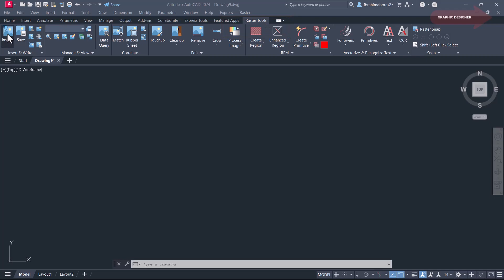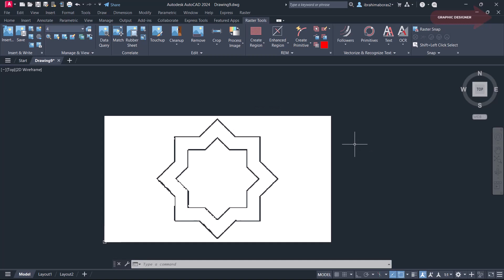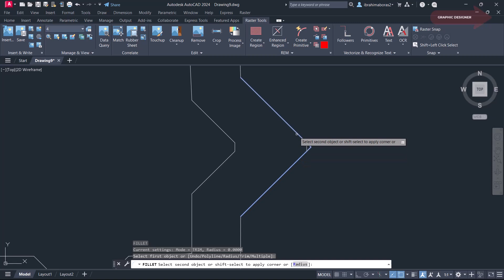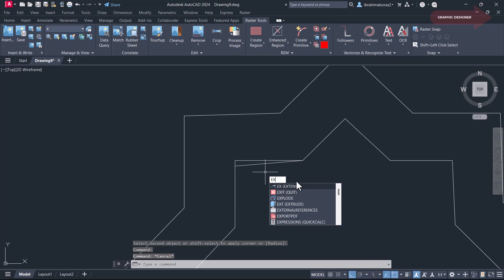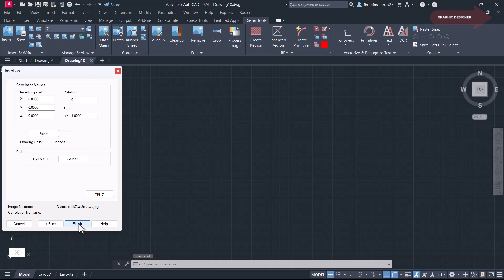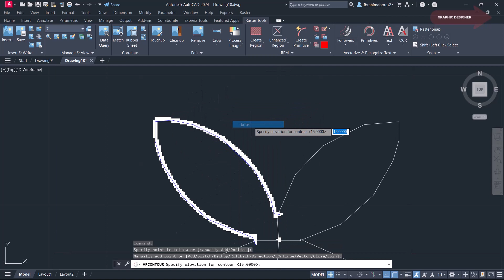اضافة صور زخارف اسلاميه او غيرها وتحويلها لخطوط يمكن التعديل عليها فى الأتوكاد ADD IMAGE IN AUTOCAD